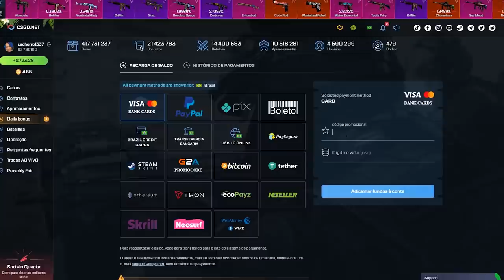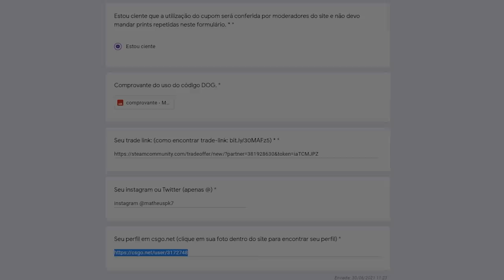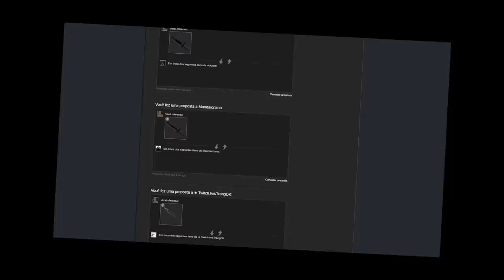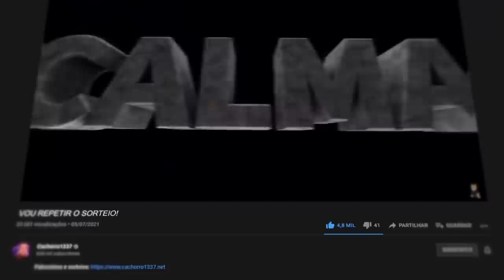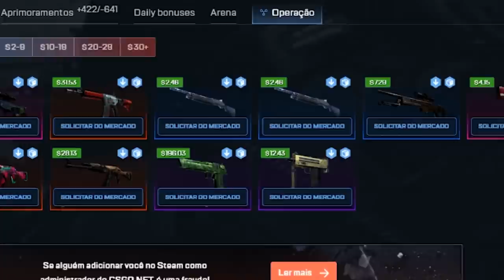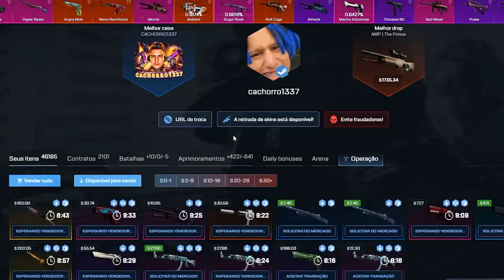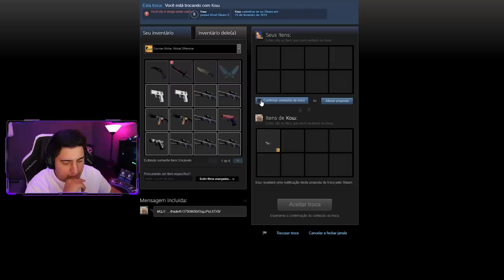"que merda, uma Navaja..." CALMA, É UMA RUBY??? KKKKKKKK EU SOU MT C4G4DO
Pode dizer o que quiser, mas eu tenho muita sorte em conseguir skins do CS:GO high tier! Dessa vez eu dropei uma Navaja só que ela era Ruby!!